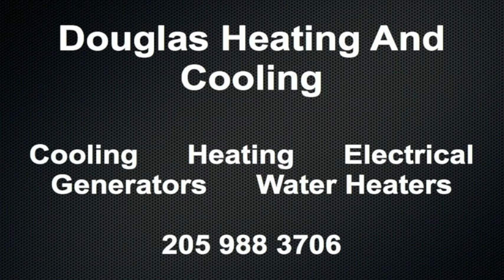November 21 Weather Xtreme Video - Morning Edition